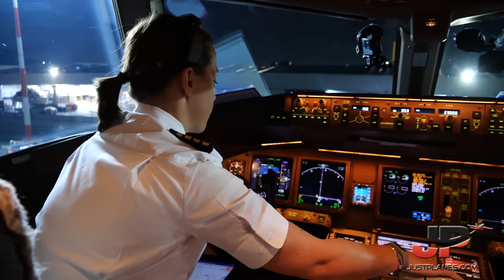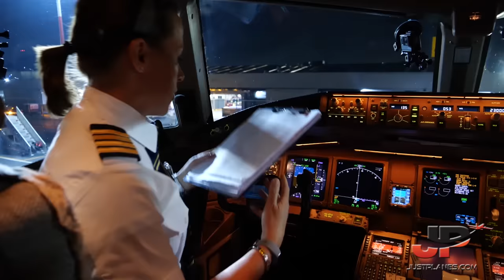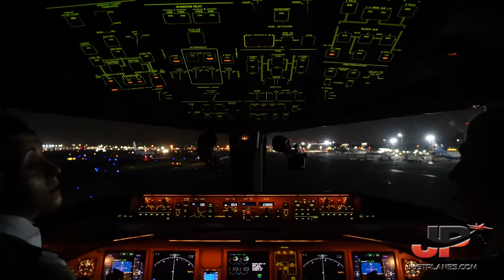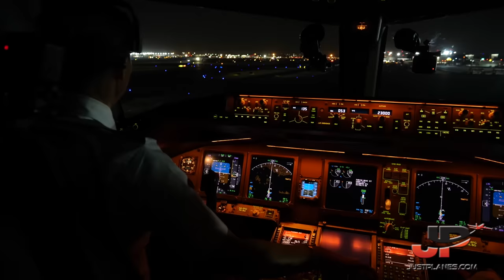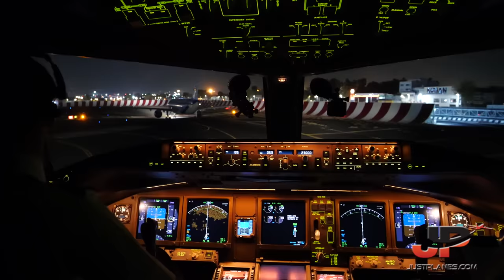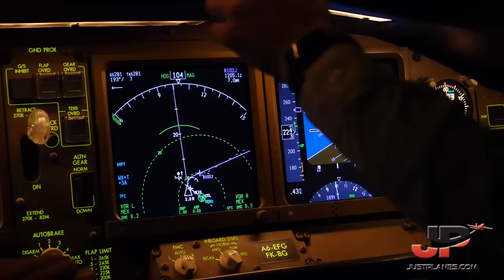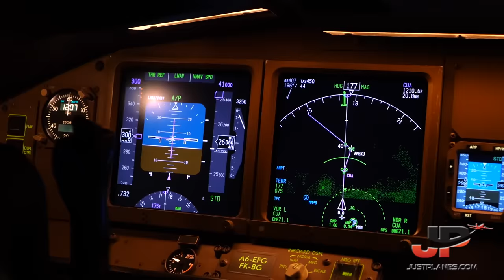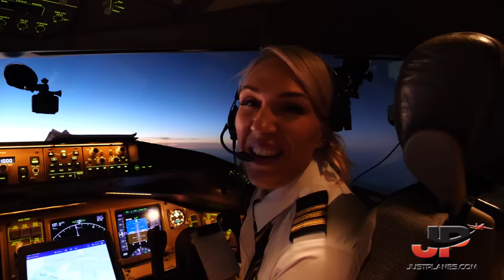EMIRATES🇦🇪 Boeing 777 Takeoff from Mexico City + Safety Briefing